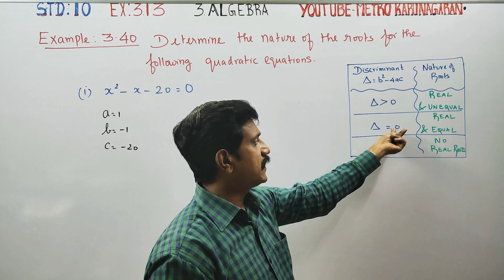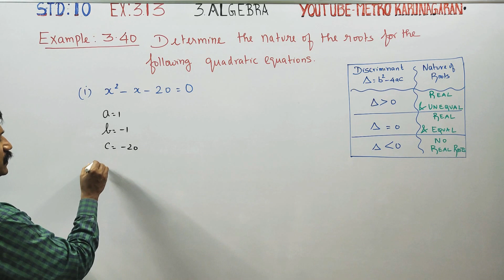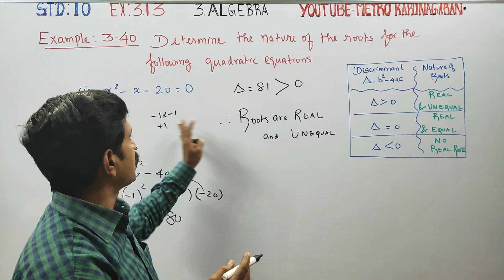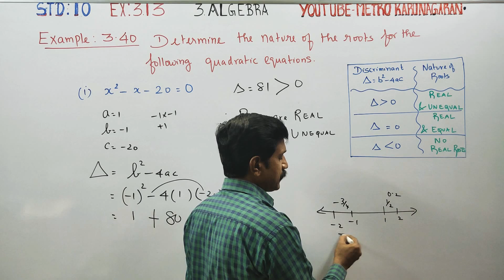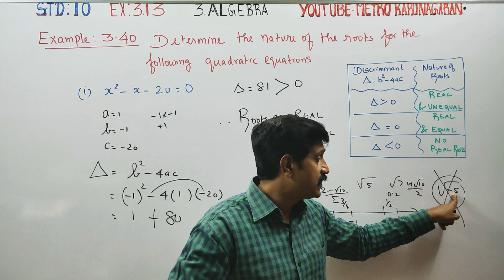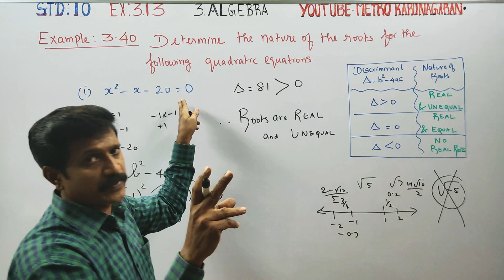10th Std Maths Example 3.40(i) Determine nature of roots x²-x-20=0